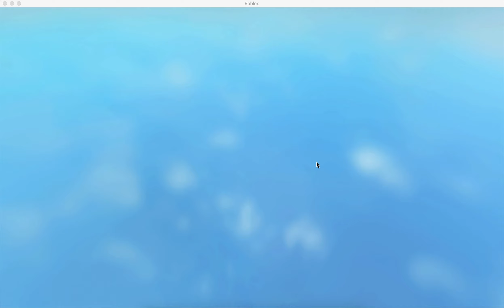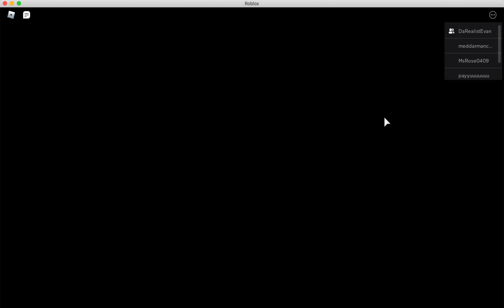ROBLOX piggy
a murderer pig? who heard of such a thing? let's escape him/her!